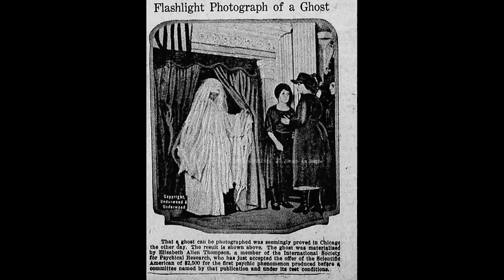Episode 37: The Oldest Bigfoot Photo?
Alison and Timothy have a discussion about some antique photos which purport to show paranormal entities. First they discuss an article which is being shared on social media of a photo which is supposed to be the oldest bigfoot photo and the many reasons why they doubt this photo is what it is claimed to be. In the second part of the show they discuss the Cottingly fairy photographs, ghost photographs, spirit photography, and more.

Episode 37 notes and links:

The cover image is from a photograph in Timothy's collection. This is not the image we discuss in this episode and is, in fact, a man holding a bear skin. It is an example of the type of old photograph which often gets shared as a "bigfoot photo".

This is a link to the article on Ancient Origins website which shows the "bigfoot" photo we discuss in this episode:

Timothy’s books:

Intro and background music by Stone Breath.

The song which closes the episode is Twelve Moons by Timothy. This song appears on Timothy’s new album Fallow